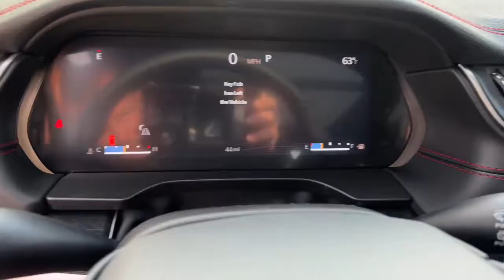2022 Jeep Grand_Cherokee Galesburg, Burlington, Peoria, Kewannee, Moline 22117X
Bright White Clearcoat New 2022 Jeep Grand_Cherokee available in Galesburg, Illinois at Yemm CDJR. Servicing the Burlington, Peoria, Kewannee, Moline, IL area.

Yemm CDJR
2195 N. Henderson St

Yemm gives you MORE value than other dealerships with the Yemm Advantage Program! -New Vehicles receive 1 Year / 15000 mile Dent & Ding Coverage Tire & Wheel Coverage and Key Protection Coverage for FREE! -Pre-owned Vehicles under 97000 miles receive a 2 Year / 100000 mile Powertrain Warranty for FREE! Pre-owned Vehicles with 97000 to 150000 miles receive a 3 month / 3000 mile Powertrain Warranty for FREE! Conveniently located on Highway 34. The Yemm family has been serving the automotive needs of Central Illinois & Eastern Iowa for almost 60 years. Weve worked hard to cultivate a welcoming family-owned atmosphere and we feel proud to offer assistance to Galesburg and surrounding communities. When working with our knowledgeable and outgoing team you discover a friendly and positive experience! Some may not qualify for all incentives. See dealer for details. Dealership not responsible for pricing errors.brbrRecent Arrival! 4WD. 19/26 City/Highway MPG